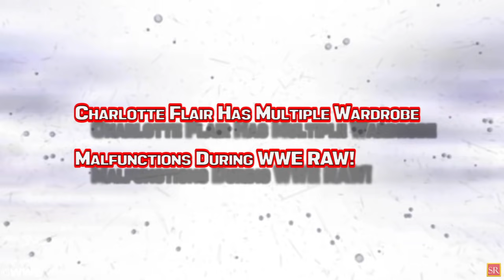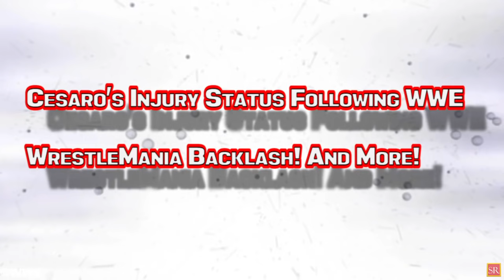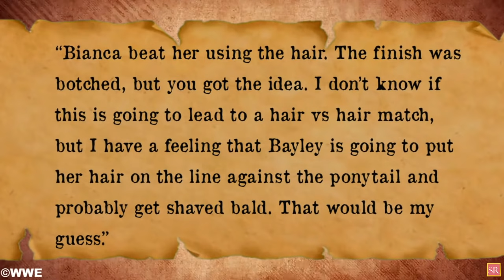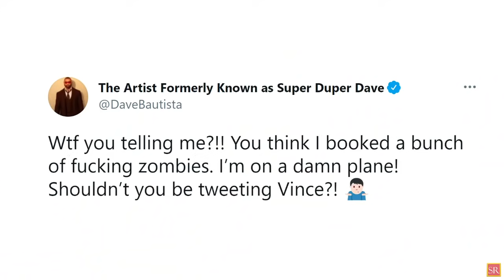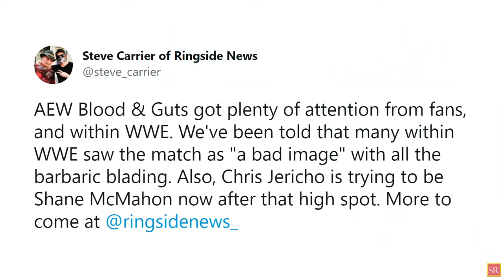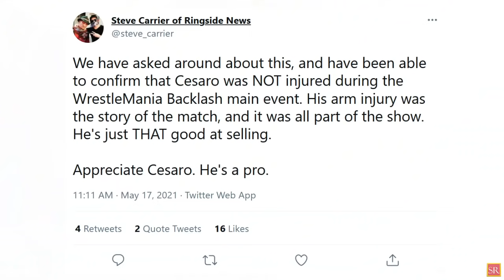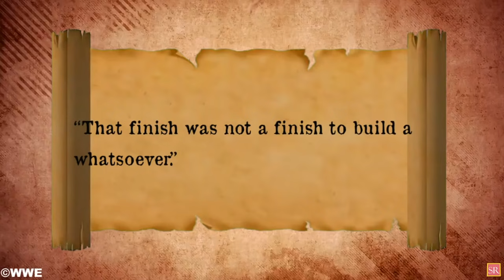WWE To Book Hair Vs Hair Match! Roman Reigns Shoots On Jimmy USO! Cesaro Injured? Raw News! WWE News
00:00 Headlines
00:54 Bobby Lashley Gets A Shocker On RAW’s Main Event! What’s Next For Kofi Kingston?
02:04 WWE Could Be Setting Up Women’s Hair vs Hair Match!
03:12 Charlotte Flair Has Multiple Wardrobe Malfunctions During WWE RAW!
04:10 WWE Is All Set To Push A New Talent On RAW
05:03 Adam Pearce And Several Others Can’t Stop From Making Zombie Jokes After WrestleMania Backlash!
06:34 Asuka Remains In The Hunt For RAW Women's Gold!
07:42 WWE Gearing Up To Introduce New Entrance Sets For Television Shows!
08:33 Roman Reigns Doesn’t Want Jimmy USO To ‘Call’ Or ‘Text’ Him Anymore!
09:31 Cesaro’s Injury Status Following WWE WrestleMania Backlash! And More
Also discussed in the video
wrestling news
wwe rumors
wrestling news and rumors
wrestling rumors
wwe news